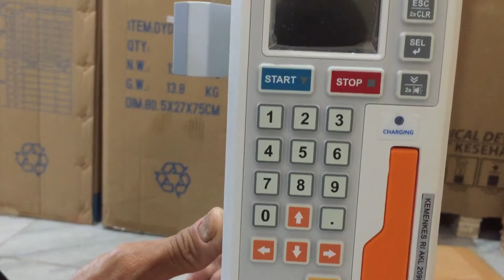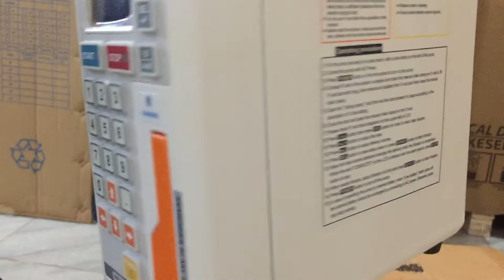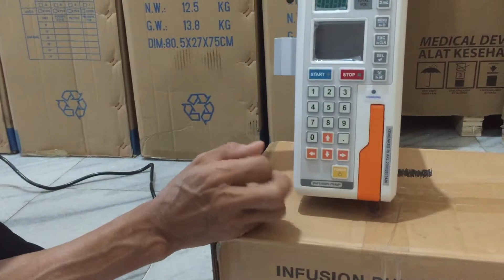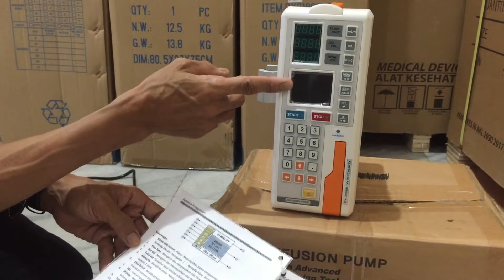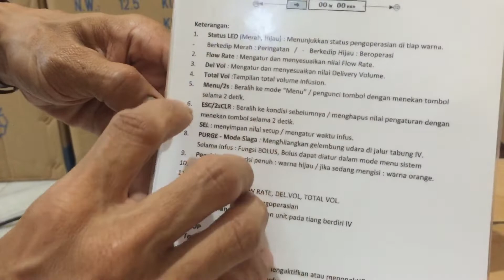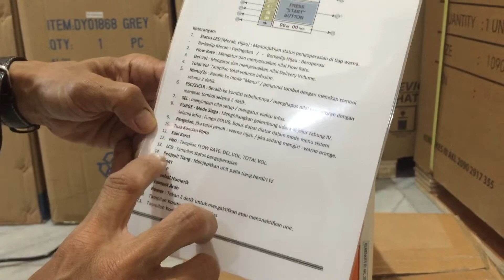Cara Menggunakan INFUST PUMP IP-7700 part.1 || Karyadi medika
Numerical keypad
Easy and fast way to setup.
Various displays
FND displays numerical data clearly and Color LCD displays detail information.
User friendly
Simple setup process makes user feels comfortable and variety display gives complete information.Infust pump ampall IP-7700
Standard Features
Self-testing - Every time the unit is turned on, self testing is executed.
K.V.O.Keep Vein Open - When the delivery volume has been reached, flow rate turns into K.V.O. rate adjustable from 1ml atau h to 10ml atau h automatically.
Keypad lock function - Keypad can be locked with or without password.
Infusion setup - Flow rate atau  Delivery volume atau Infusing time.
Retain memory - Last setting value will be saved.Jual infust pump ..,

Remaining time display.
Alarm repeat function.
Open system - Up to 10 IV set brands can be calibrated in single unit.
Buzzer level - 3steps.Infust pump IP-7700 ampal
Occlusion level - 9 steps 4.5 sampai 14.5 psi.
Purge rate - Adjustable 1 sampai 1000 mL atau hr
Bolus rate - ON atau OFF, Adjustable 1 sampai 1000 mL atau hr, 1 atau  9999mL

History call back - Call back last 10 infusion data.
Optionals
Dosage mode Body weight mode
Automatically calculate and set the proper flow rate when the dose rate, body weight, drug mass and solution volume are entered.
Drop sensor
External.
Nurse call
Each unit can be connected with nurse call system DC 24V, 0.5A .
Profile function
Program infusion condition flow rate, delivery volume, delivery time differently for each hour, up to 24hours.
Central system
Connect with main PC for monitoring. Jual infust pump.., Info alat2 Medis Cp.0814 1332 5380.